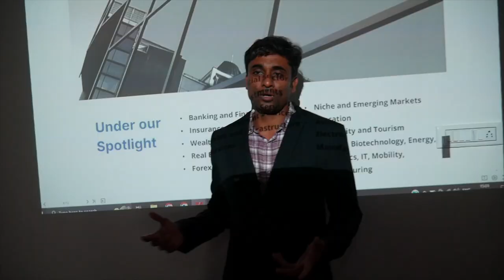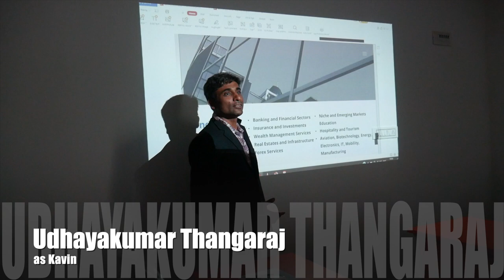Next Step Short Film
"Next Step" is a short film that explores the lives of three individuals who are unexpectedly fired from their jobs. As they face the challenges of unemployment, they discover their resilience and determination to rebuild their lives and find new paths to success.